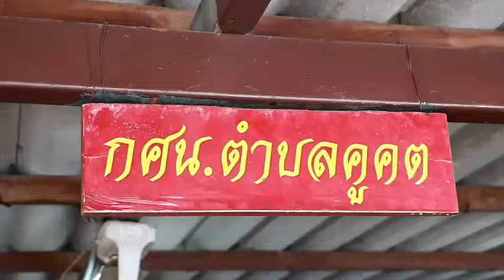ปทุมธานี คณะกรรมการ กศน. ตำบลคูคต พัฒนาปรับปรุง อาคารเรียน เมื่อวันที่ 25 มิถุนายน 2562 เวลา 09.00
ปทุมธานี   คณะกรรมการ กศน.
ตำบลคูคต พัฒนาปรับปรุง อาคารเรียน
เมื่อวันที่ 25 มิถุนายน 2562 เวลา 09.00 น. ที่ กศน.คูคต ตำบลคูคต อำเภอลำลูกกา จังหวัดปทุมธานี โดยคณะกรรมการ กศน.ตำบลคูคต, ครู และนักศึกษาร่วมกันพัฒนาปรับปรุงอาคารเรียน ด้านนางวิไลวรรณ   ธรรมศิริ รองประธาน กศน.ตำบลคูคต ได้ให้รายละเอียดกับผู้สื่อข่าวว่า วันนี้ได้มีการปรับปรุงอาคารเรียนเนื่องจากอาคารเรียนได้เปิดสอนนักเรียนมาเป็นเวลานานหลายปีแล้ว ณ ขนาดนี้ได้มีการผุพังตามกาลเวลา ดังนั้นคณะกรรมการ กศน.ตำบลคูคต ได้มีการประชุมหารือได้มีมติเห็นชอบว่าควรที่จะปรับปรุงอาคารเรียน สำหรับกิจกรรมในการปรับปรุงอาคารเรียน โดยได้แบ่งงานออกเป็น 3 กลุ่ม ส่วนกลุ่มที่ 1 รับหน้าที่ในการทาสีในอาคาร และนอกอาคาร ส่วนกลุ่มที่ 2 รับหน้าที่เก็บกวาดเศษขยะบริเวณ ในอาคารและนอกอาคาร ส่วนกลุ่มที่ 3 รับหน้าที่ในการเช็ดถูทำความสะอาด และในวันที่ 28 มิถุนายน 2562 ทางกศน.คูคต จะมีการจัดผ้าป่าสามัคคี ได้นิมนต์พระสงฆ์ จำนวน 9 รูป มาทำพิธีเพื่อเป็นสิริมงคลให้กลับผู้เข้าร่วมงาน จึงขอเชิญชวนศิษย์เก่า กศน.คูคต และนักศึกษาในปัจจุบันร่วมงานในครั้งนี้ สำหรับผู้ที่จะร่วมบุญสามารถสอบถามรายละเอียดเพิ่มเติมได้ที่หมายเลขโทรศัพท์ 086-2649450 นายบันดาล พาละฤทธิ์ ครู กศน.ตำบลคูคต สหรัฐ แก้วตา หน.ข่าว 191 ปทุมธานีรายงาน